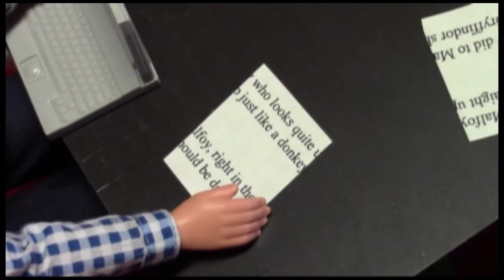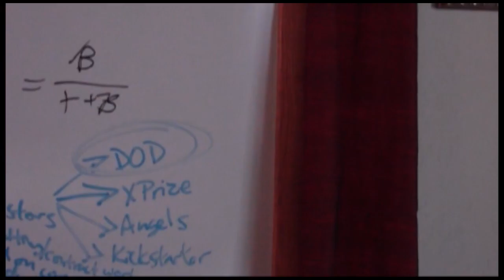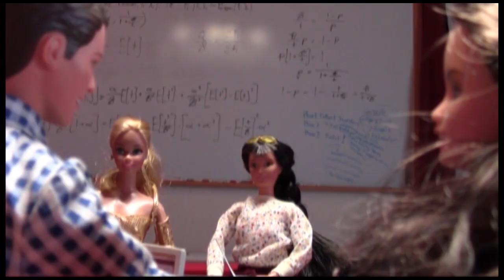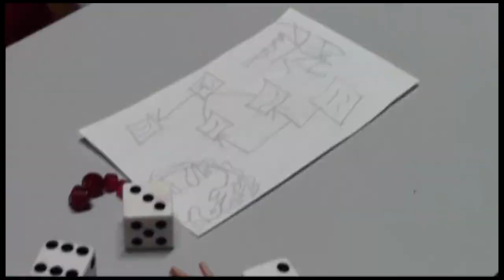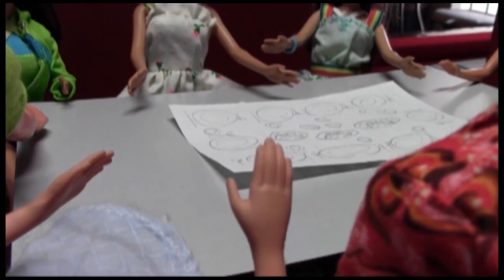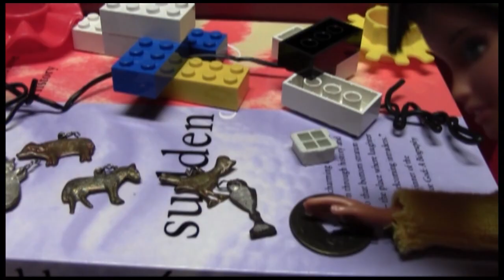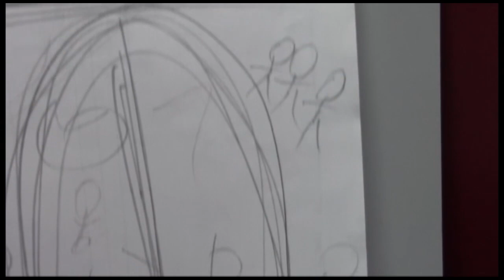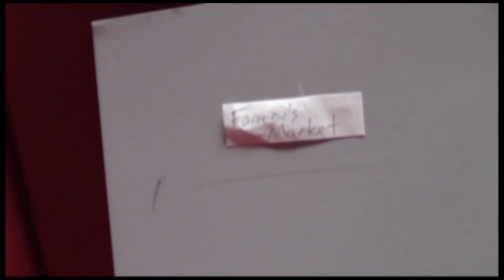Persuasion, Inc (animatic of rough draft script)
An unfinished work from 2014, set loose into the world so those that might enjoy it, can.  Aka, a Silicon Valley femslash AU of Austen's Persuasion, with Barbie dolls.